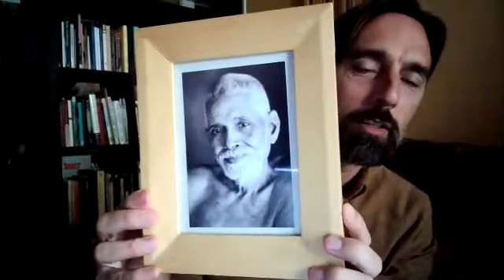The Loving Gaze (short talk)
Join us for Saturday Community Practice! This is an ongoing community that meets live online every week. This community is intended to support your consistent and dedicated practice.

Guided meditations and instruction will be given every week with the hope you can take into your daily practice. There will be time for questions after a short talk.

Come early for an optional silent sit or arrive at 10 for the schedule guided meditation.

SCHEDULE

Optional Pre-class Silent Meditation

9:15 - 9:45 AM SILENT SIT
9:45 AM   BREAK
10 - 10:40 AM GUIDED MEDITATION
10:40 - 11:30 AM SHORT TALK with Q&A